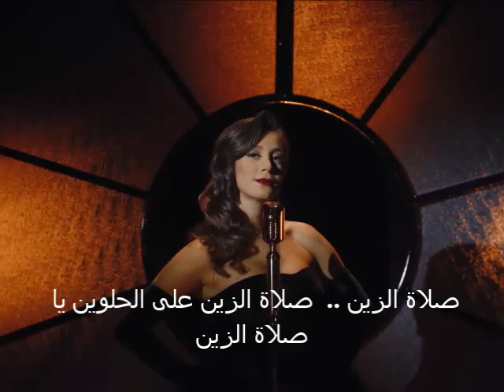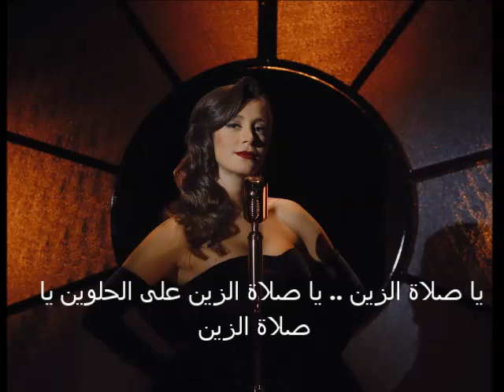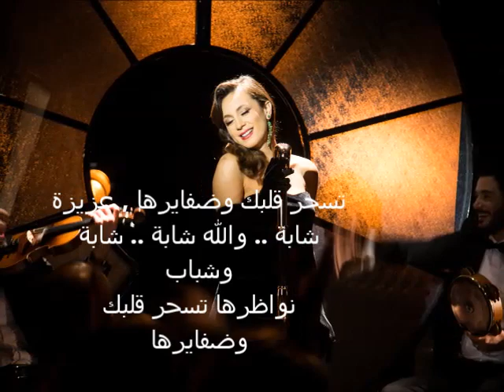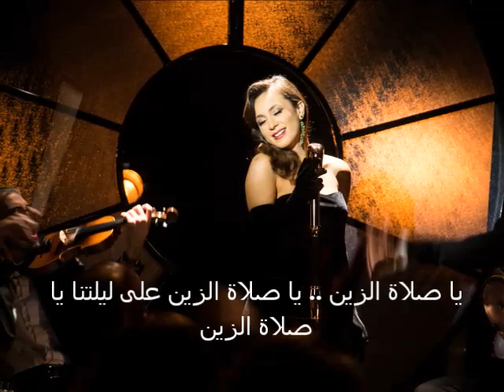Aziza Salat el Zein Remix by Tarek Majdalani and Sleiman Damien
Star System